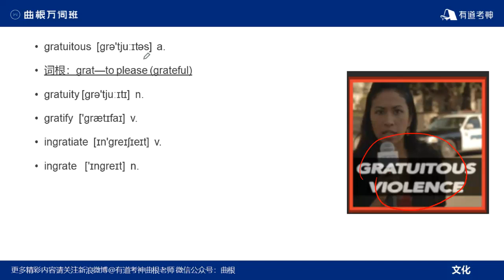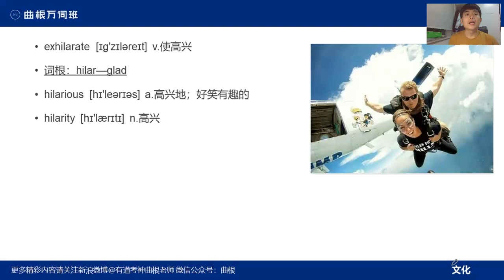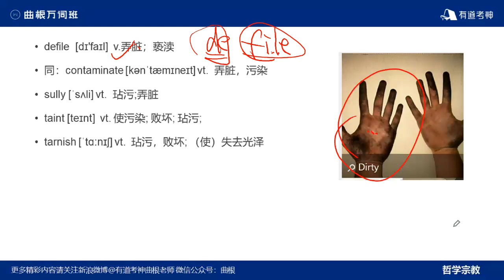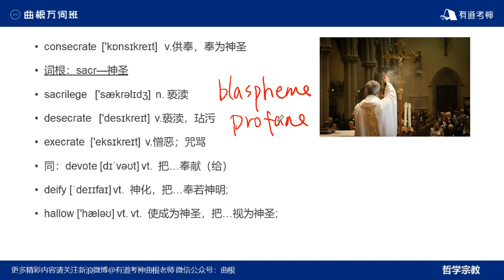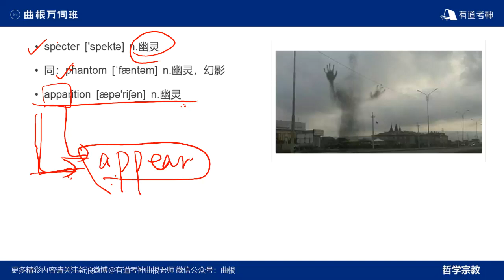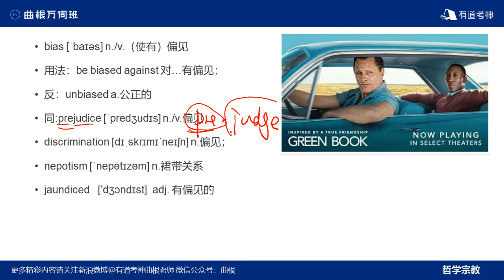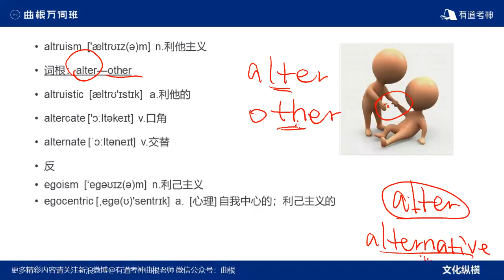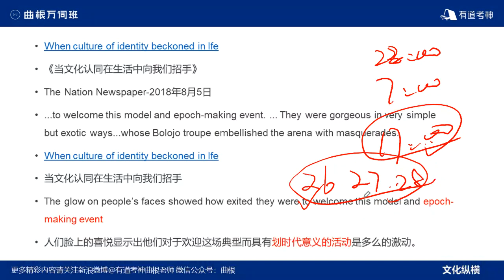曲根万词班 词汇28 曲根